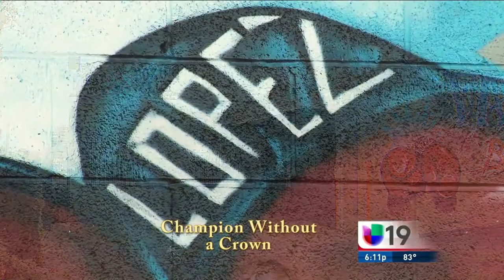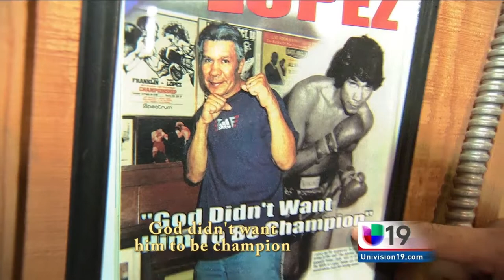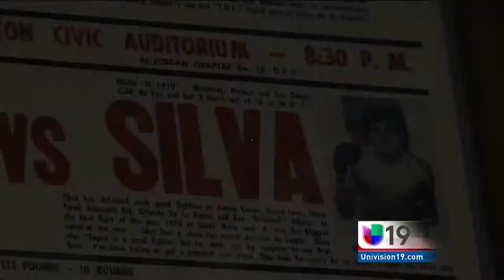Yaqui Lopez subtitled